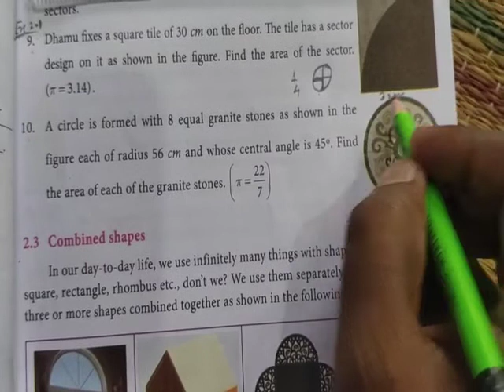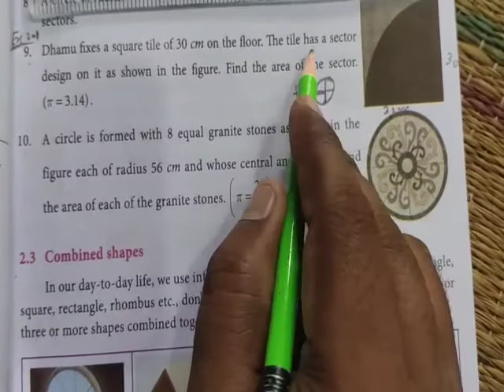Std 8 ||chapter 2| Measurements Ex:2.1 Sum no: 9